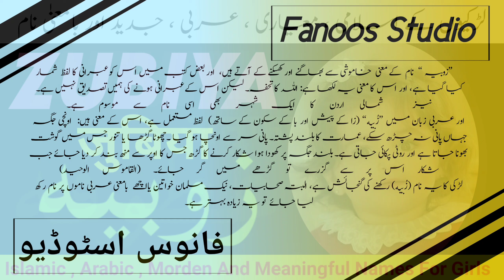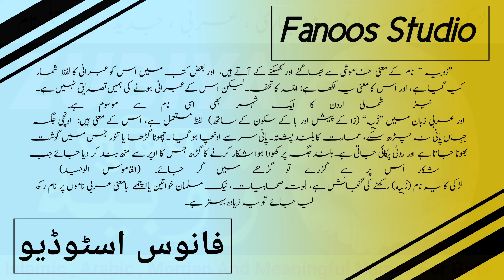Zubiya Naam Ka Matlab | Zubiya Name Meaning In Urdu | Zubiya Maine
Video No :-

Note:
Zubiya Name Meaning In Urdu | Zubiya Naam Ka Matlab | Zubiya Naam Ke Mayna

زوبیہ نام کا مطلب

Cover Topic :-
Zubiya naam ka matlab
Zubiya naam ke mahine
Zubiya naam
Zubiya naam ki ladki
Zubiya naam ka status
Zubiya naam ke status
Zubiya naam ki video
Zubiya naam ka matlab kya hai
Zubiya naam ke mane kya hai
Zubiya naam ki shayari
Zubiya name status
Zubiya name meaning
Zubiya name meaning in urdu
Zubiya name whatsapp status
Zubiya name ka matlab
Zubiya name dp

Zubiya Name meaning in Hindi
Zubiya Naam Ke Mayne
Zubiya Islamic Baby Name Meaning In Urdu
The Meaning Of Zubiya
Zubiya Muslim Name Meaning In Urdu
Zubiya Islamic Name Meaning In Urdu
Zubiya naam ki  Mazid tafseel

اسلامی نام
زوبیہ نام کے معنی
زوبیہ کا مطلب
اسم زوبیہ
زوبیہ نام میں چھپے حیرت انگیز راز
معنى اسم زوبیہ في الاسلام
 जुबिया नाम मीनिंग इन उर्दू
 जुबिया नाम का मतलब
  जुबिया  मीनिंग इन उर्दू
Zubiya baby name
Zubiya islamic name

Zubiya Name Meaning In English
Zubiya Name Meaning In arabic
Zubiya Name Meaning In quran
Zubiya naam ka matlab kya hota hai
Zubiya Name Ke Mayne
Zubiya Name Meaning In Urdu Islamic Baby Name
Zubiya meaning
Zubiya Naam meaning
Zubiya meaning in urdu
Zubiya meaning in hind
Zubiya ke Mana
Zubiya ke mana
Zubiya name meaning
meaning of Zubiya  in urdu
Zubiya muslim name meaning
Zubiya naam ki dilchasp khoobian
Zubiya
Bacchi ka naam Zubiya hai
meaning Zubiya naam

unique names
pretty Names
Pakistani Girls Name
Fancy Names